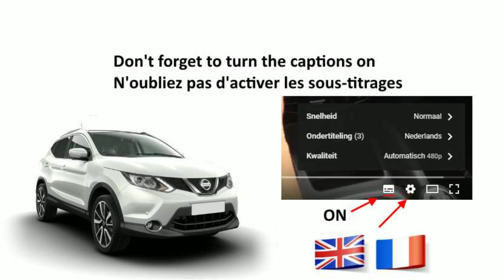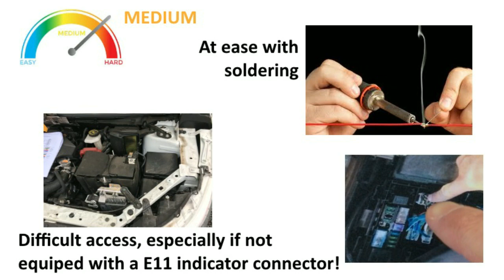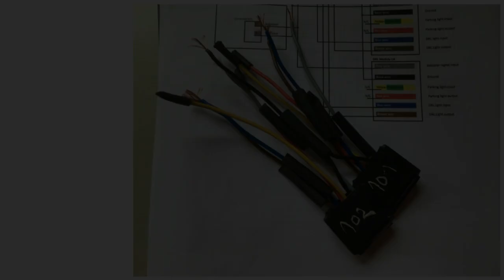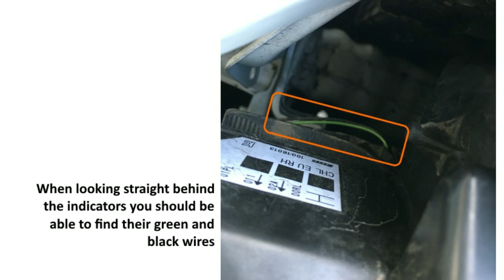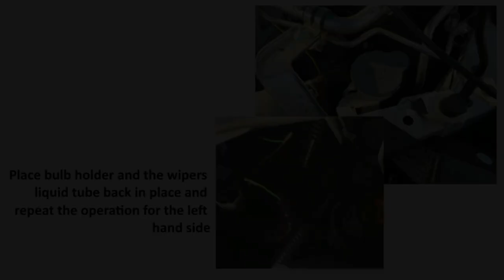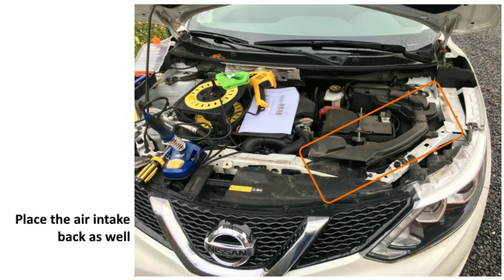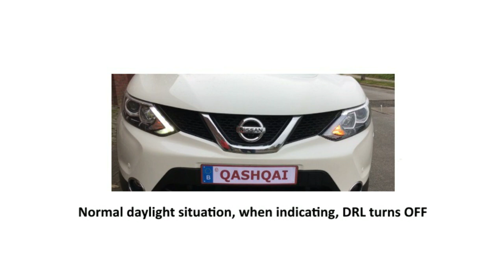Qashqai J11 DRL improve indicators visibility!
This DRL Safety Module is designed and manufactured in Europe - Germany. The module is microprocessor driven and is using latest cutting edge components for automotive industry which ensure very high reliability and basically unlimited module life. The maker provides lifetime guarantee for the DRL Safety module if installed accordingly with provided installation instructions.

DRL Safety module benefits:
- the module significantly improves blinker visibility on Nissan Qashqai J11 and X-Trail T32
- the module provides huge safety benefit which helps avoiding front facing crash caused by overlooked blinker
- the module is accepted by MOT as it is vehicle safety improvement feature
- the module supports 2 modes: DRL OFF or DRL DIM option
- unlike all Chinese products, the module does not drain car battery - ZERO idle current